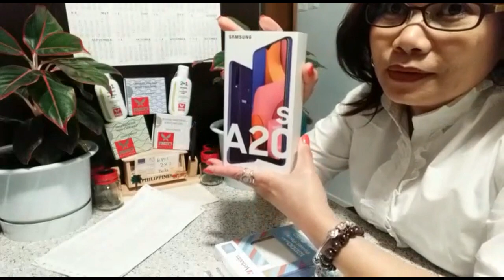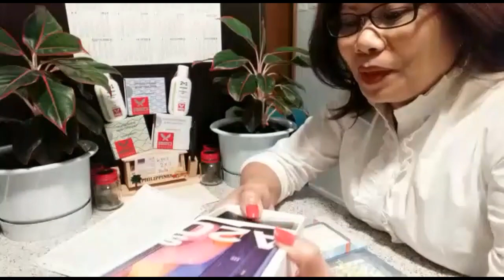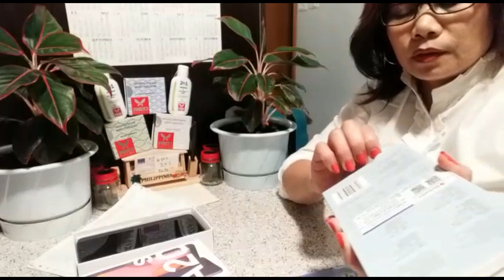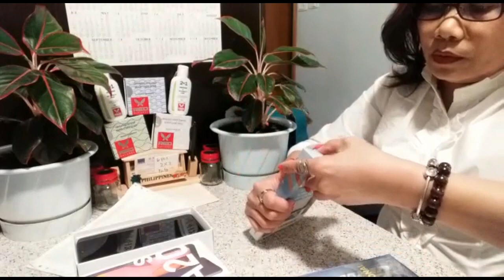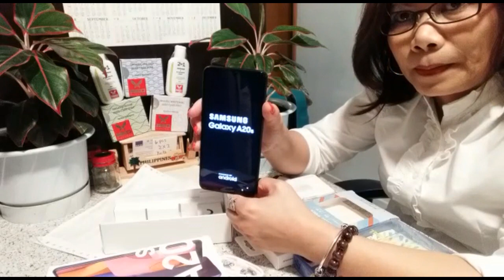May New Model Phone Samsung Galaxy A20s | Elisa Paguirigan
This Samsung Phone is a new model but cheap.